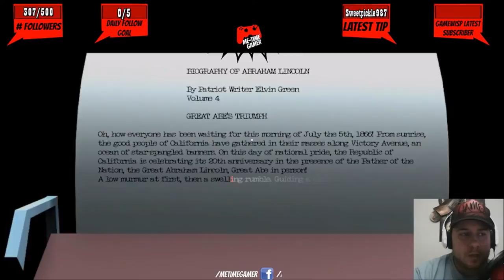Californium - Playthrough - Part 3